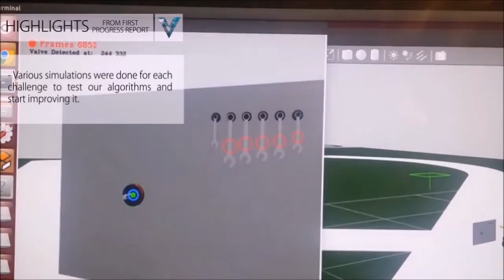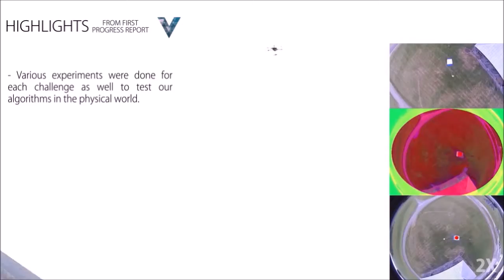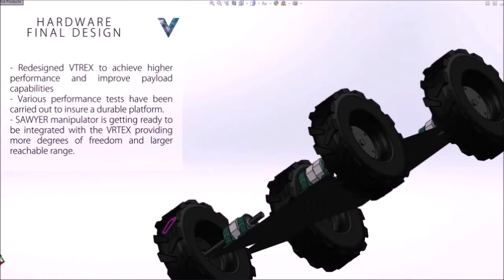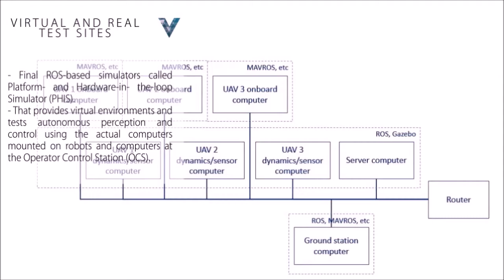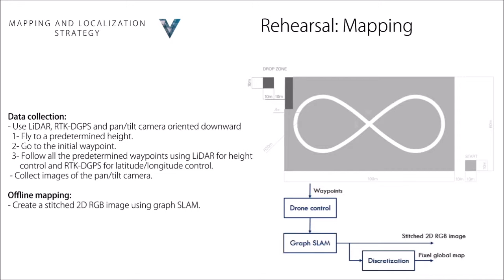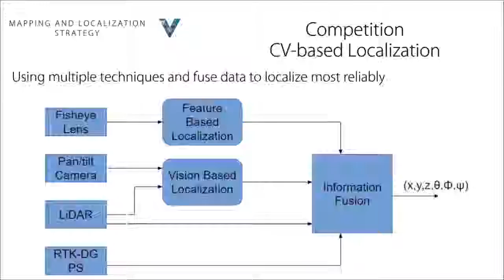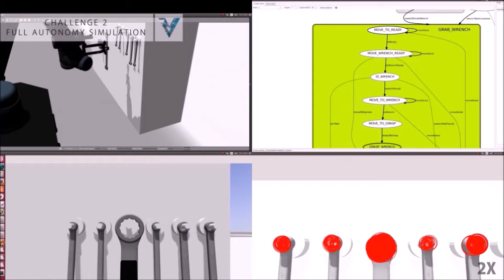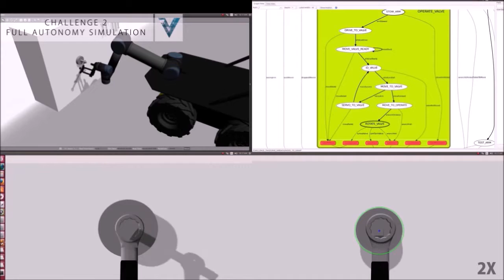Team VICTOR MBZIRC2017 Second Progress Video